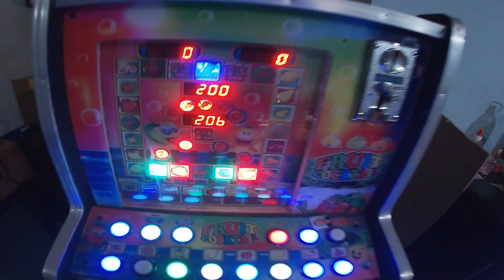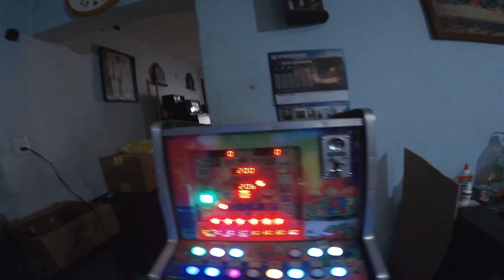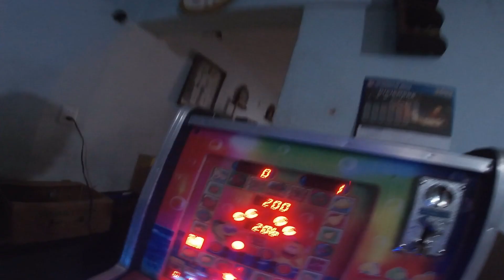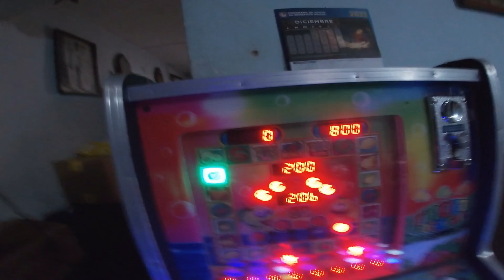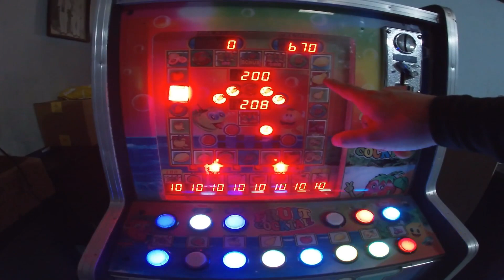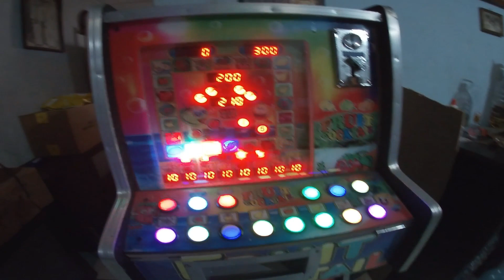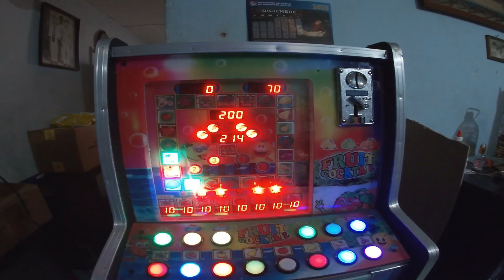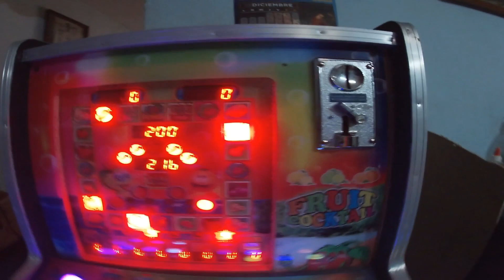como le echamos tanto dinero a las tragamonedas🤑🤑🤑